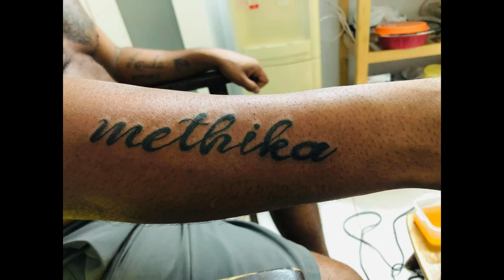Amazing tatoo work by Bohemian ink